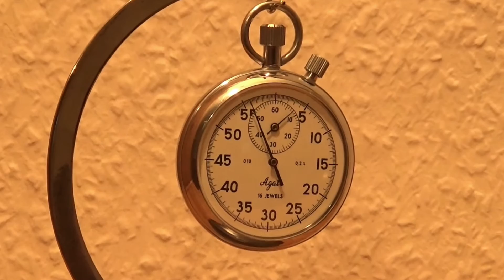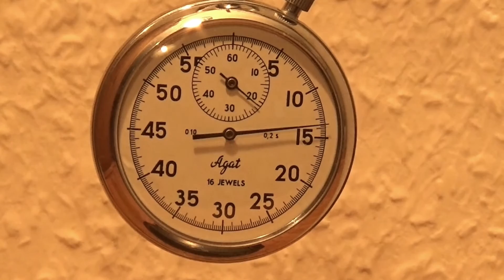Kleinemeier Stehende Dampfmaschine SD01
Kleiner Film über Die SD01 von Kleinemeier Modellbau aus Verl. Diese Firma stellt kleine aber feine grundsolide Dampfmaschinen her, die in Punkto Verarbeitung und Material aus der Zeit zu fallen scheint. Wertige Verarbeitung und liebe zum Detail zeichnen die von Herrn Kleinemeier hergestellten Maschinen aus. Jede ein kleines Meisterwerk und das zu einem fairen Preis. Sogar Sonderwünsche wie die verbaute Pfeife und der Absperrhahn wurden ohne Probleme berücksichtigt. Ein großes Dankeschön an Herrn Kleinemeier für diese tolle Maschine.